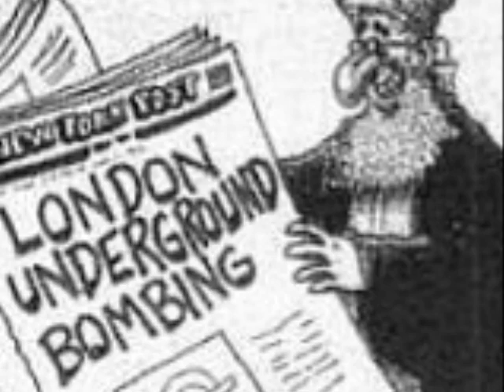Osama Bin Laden (bin liner)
learning to swim